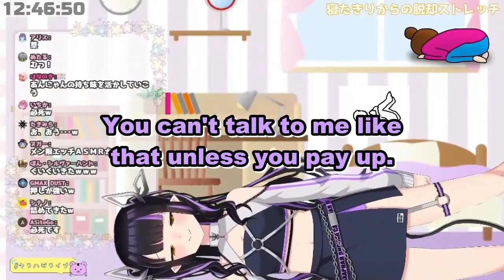Anna Sells Herself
Sugar Lyric's Kojo Anna is determined to get people to join her channel membership plan, even if she has to degrade herself to convince them.